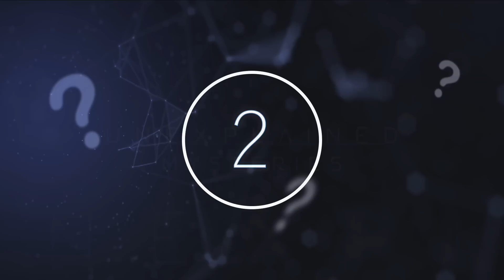This NASA Tracker Just Detected A Massive Rogue Object That Has Just Arrived In Our Solar System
This NASA tracker just detected a massive rogue object that has just arrived in our Solar System. Today, we take a look at this massive rogue object that has just been detected in our Solar System.

Space has fascinated us for years. New interesting discoveries are constantly being made, not just showing us how small we are, but giving us an insight into the wonders of our universe. It's likely that within many of our lifetimes we will see humans on the red planet, as these missions are going to be happening within the next 10 years. Jim Bridenstine said the following about the upcoming mission.